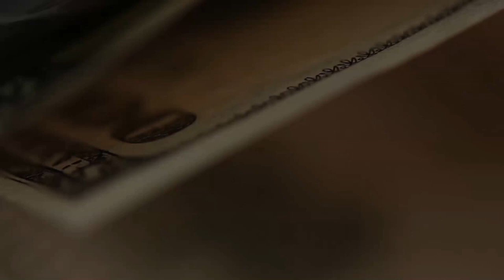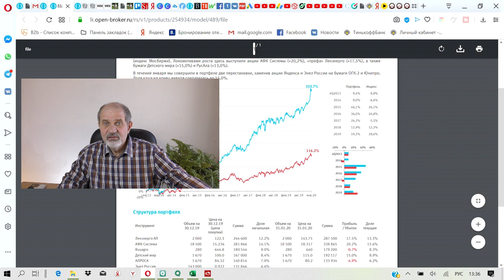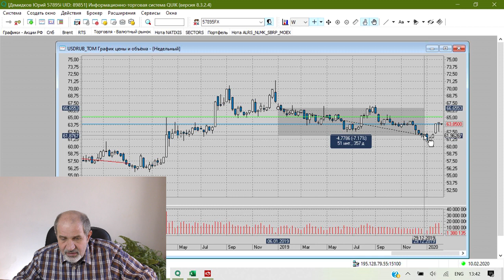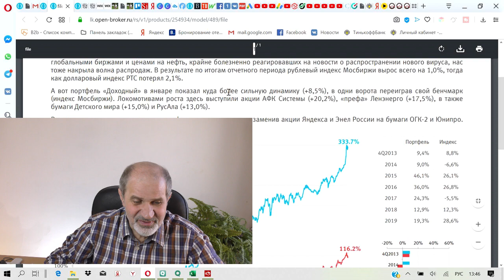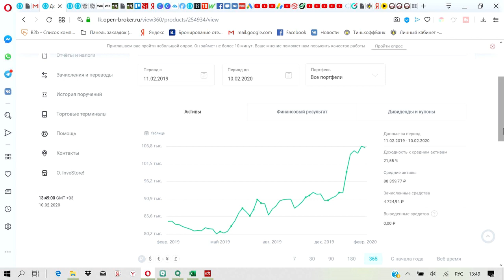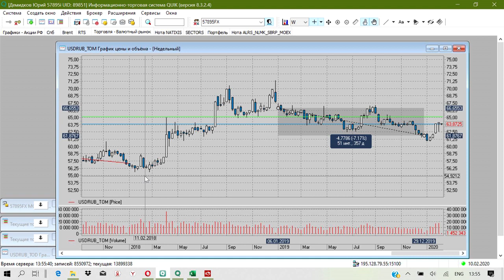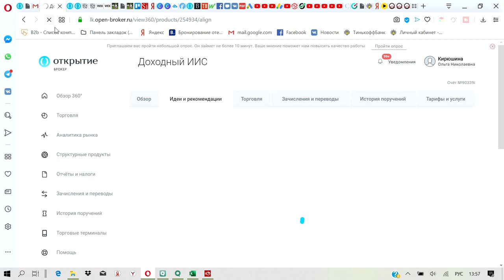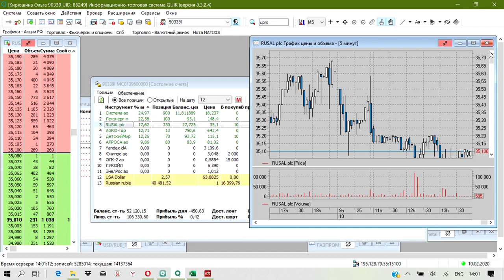Модельный портфель улетел в космос!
Итоги 2019 года:
Модельный портфель +19%, $ -8%, Депозит: +8%.
Я давно не рассказывал про Модельный портфель от брокера Открытие. Потому что состав акций там меняется крайне редко. И многие спрашивали, а как там дела? А вот посмотрите - ничего и не надо было делать. У вас еще есть сомнения, открывать брокерский счет или нет?
Как открыть Модельный портфель бесплатно.